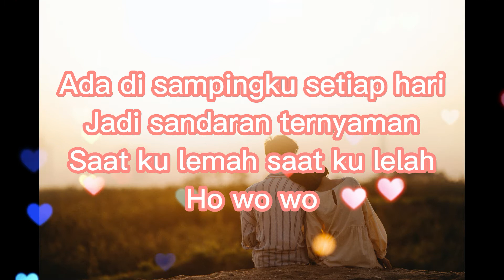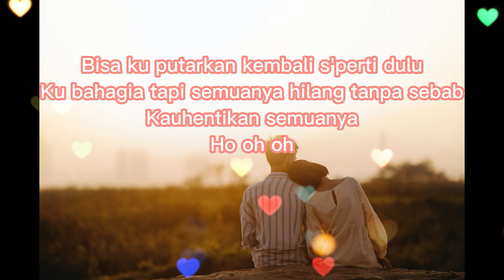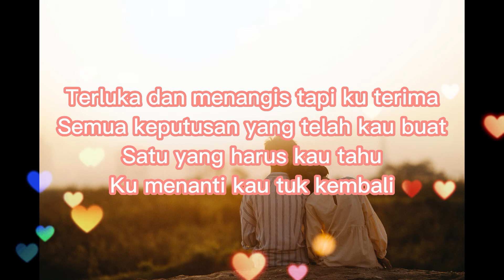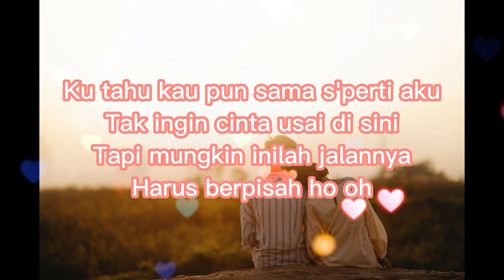TAK INGIN USAI KEISYA LEVRONKA COVER BY TAMI AULIA & LIRIK